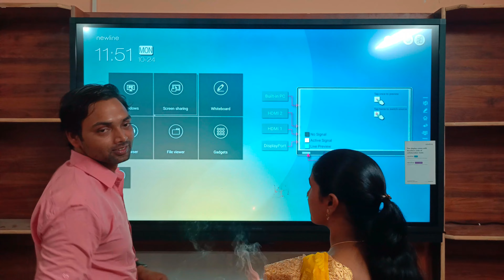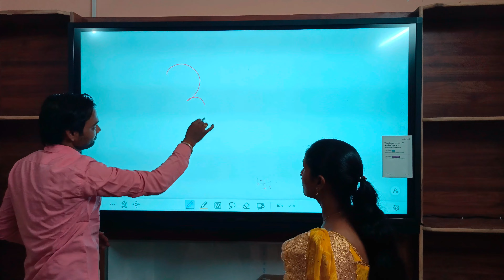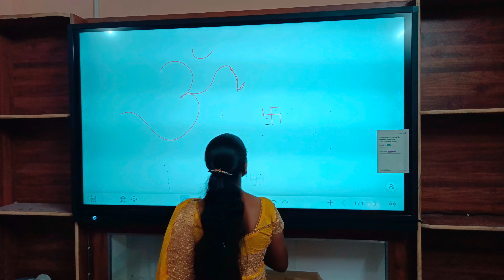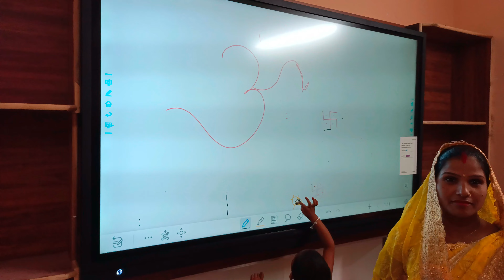my wife first time new line panel on 75 inch